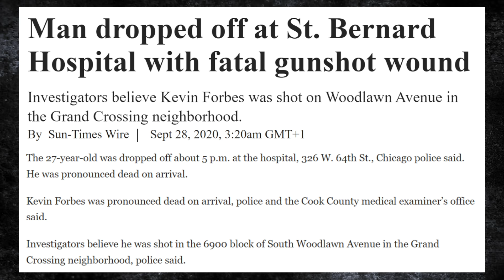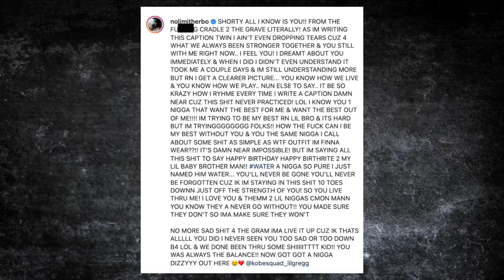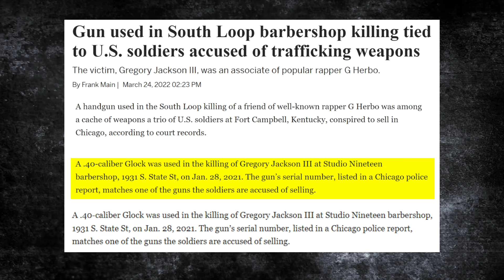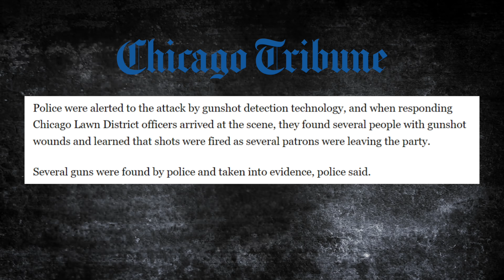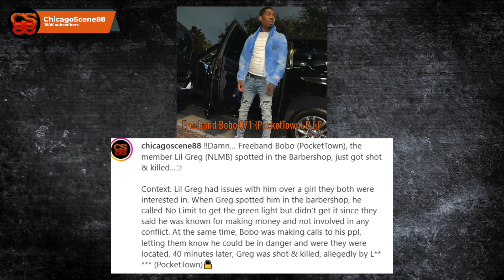The Murder of Lil Greg